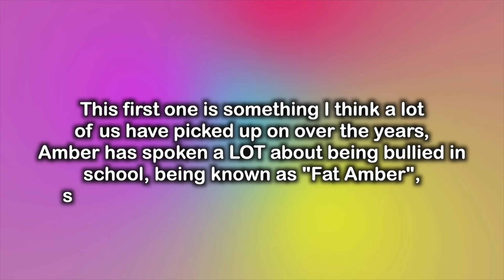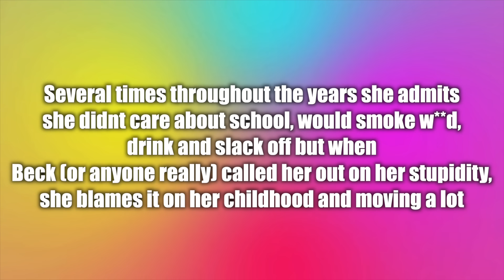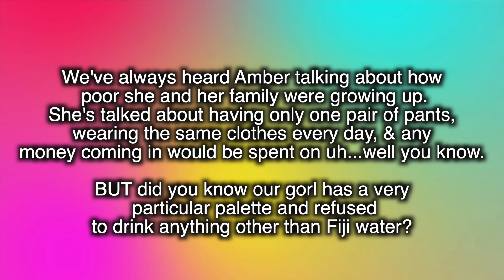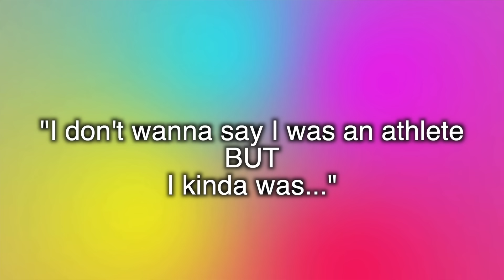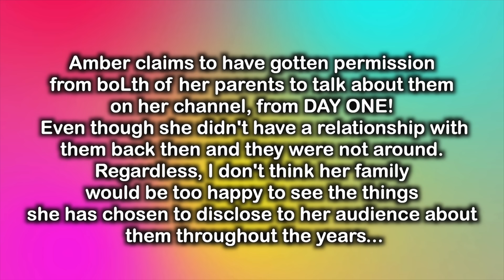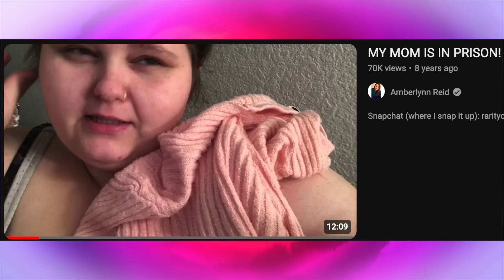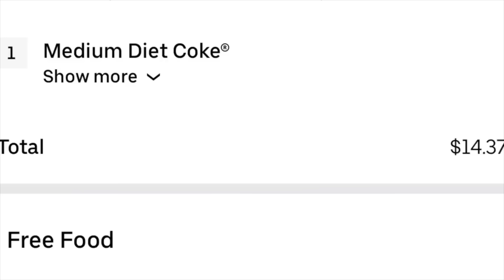Amberlynn Reid Contradicting Herself for 16 Minutes Straight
Nikocado Avocado Update Coming Up Next! 💚